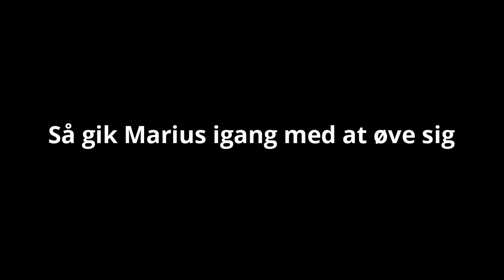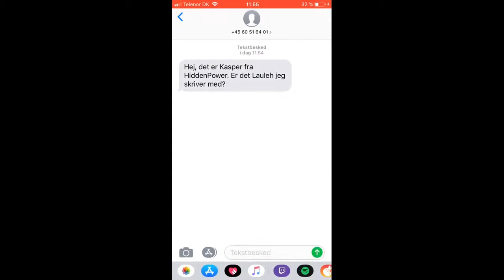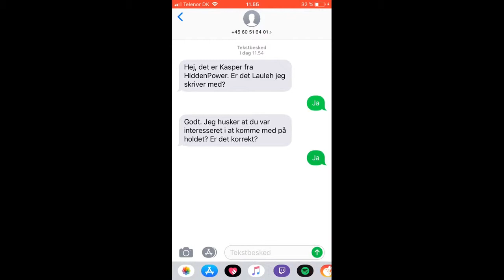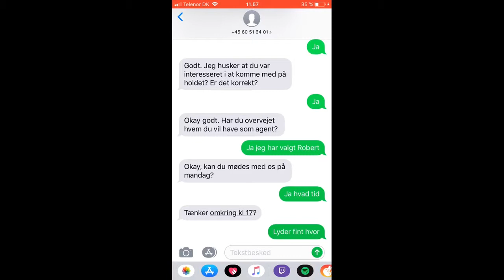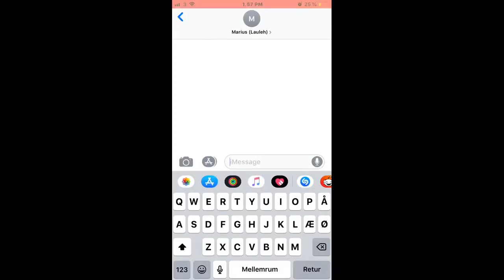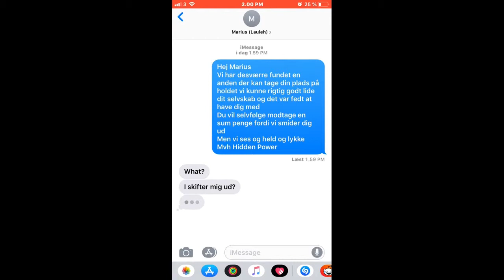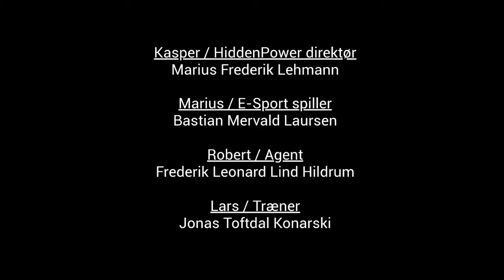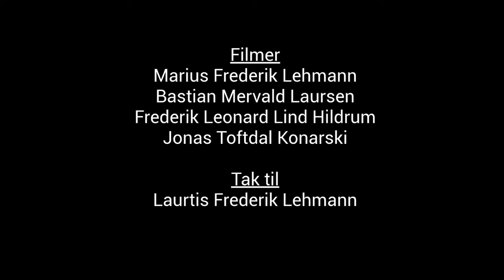Marius L, Frederik H, Bastian og Jonas K (8.X) - E-Sport udvikling (KORTFILM)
Dette er Marius L, Frederik H, Bastian og Jonas K's produkt, til overemnet "Udvikling" i projektuge, med underemnet E-Sport.